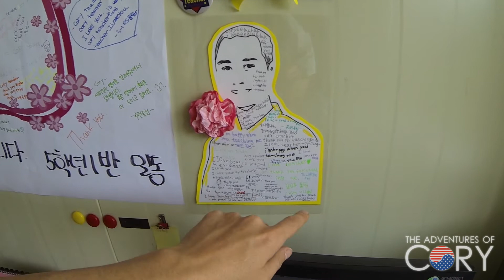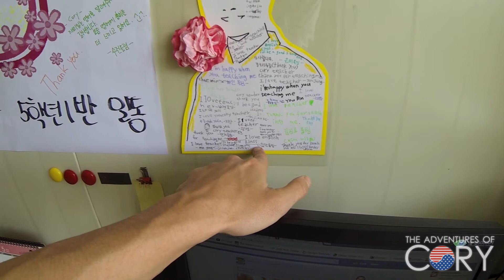May 15th - Teacher's Day in Korea 🇰🇷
May 15th is "Teacher's Day" in Korea.
It is an important day in Korean society where citizens give thanks to the teachers that have taught them over the years.  It doesn't matter if they are elementary, middle school or high school teachers, or even college professors and beyond.
What matters is education.  Someone has spent time out of their lives to share their knowledge, to help you better yourself, to help you further your dreams and ambitions, to instill knowledge and inspiration about life, etc.
This is the day for people to give thanks to their teachers.  It's a very important day in Korean society.
May 15th is King Sejong's birthday.  He is the creator of Hangeul, the written Korean language, so it is seemingly a fit day of the year to thank teachers.

We are Cory and Marie, and we love sharing Korea with you and hearing all your feedback. Get in touch!

Support us:
✦Purchase our monthly subscription box - Korea Curated (see below)

♥︎Korea Curated Monthly Subscription Box♥︎

Do you want to receive a special package from us every month? We hand-pick awesome stuff created by local Korean artists, designers and companies. Then we hand-pack it and ship it to wherever you are in the world.
FREE WORLDWIDE SHIPPING included!
Regular giveaways for subscribers and those who sign up for our newsletter list too!  Don't miss your chance to win a round trip plane ticket to Korea when we reach 500 subscribers! ^^

What equipment do we film with?

Sony A7s
GoPro HERO 4 Black Edition
Zhiyun Z1-Pround Stabilizer
Edutige ETM-001 Microphone